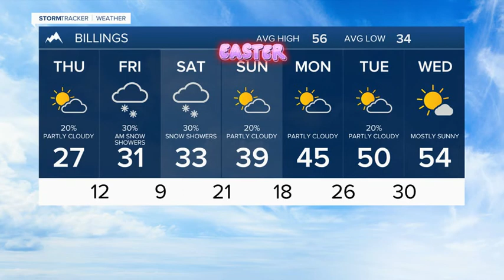Q2 Billings Area Weather: Thursday morning 4-14-22